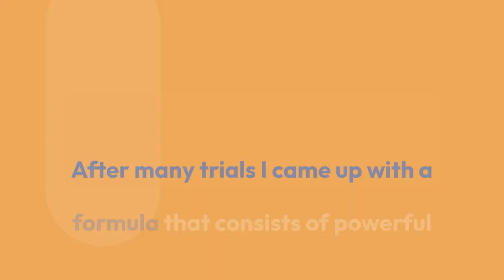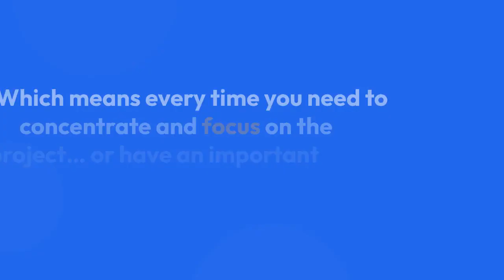NeuroDrine Review - HealthSingle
Buy NeuroDrine From Official Website, Read An In-depth Product Review, And Check For Today's OFFER

The content presented in this video has been taken from the official website of the product.

NEURODRINE

Neurodrine supports healthy brain and memory function in four different ways.

This means every time you need to concentrate and focus on the project… or have an important conversation… you’ll feel confident knowing your brain function will be supported.

Combining all of these scientific nutrients into a single pill is not easy or cheap.

However, because there is no “middle man” here, one month supply of Neurodrine normally retails for $89.95.

You’ll get an immediate $40 off, as an instant rebate – when you order a six-month supply.

And if you're not completely 100% satisfied...

364 day guarantee
Whether it is a week, 2 months or even a year from now...

This way, there is no risk or any kind of pressure to try Neurodrine today!